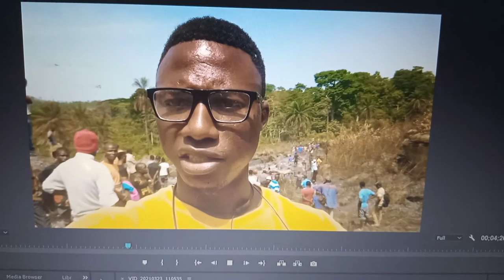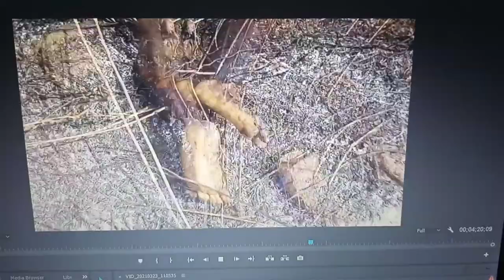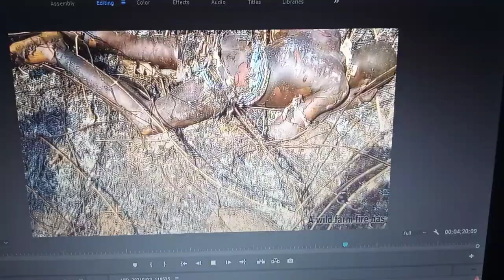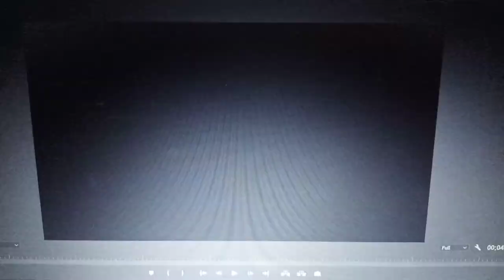March 24, 2021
This video is about a farm fire that has took the lives of two people on the 22nd March, 2021 at DUWADU village in Tankor section Tankoro chiefdom kono District, the eastern part of Sierra Leone.